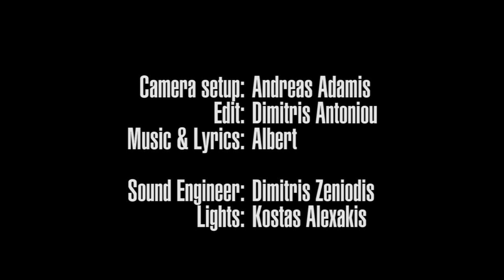Albert - Dark Battalion (Live @ Pezodromos)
Albert performed for the festivities in Koukaki (Athens) during the carnival period.

Music & Lyrics by Albert
Sound engineer: Dimitris Zeniodis - Lights: Kostas Alexakis